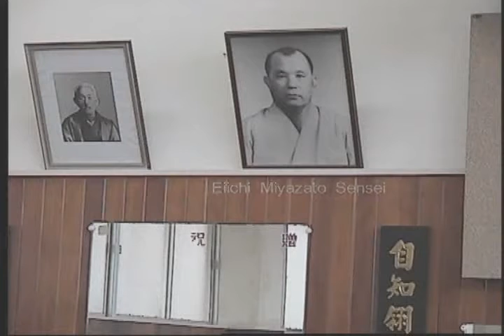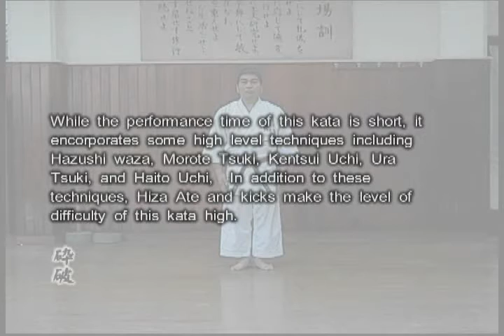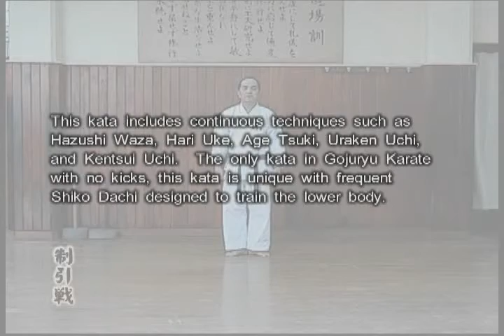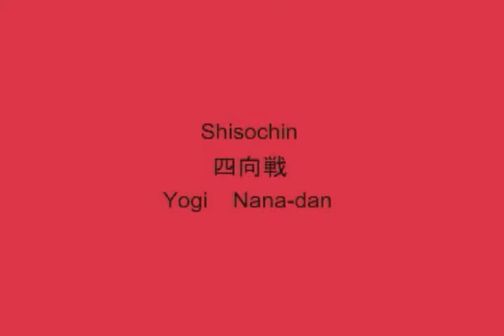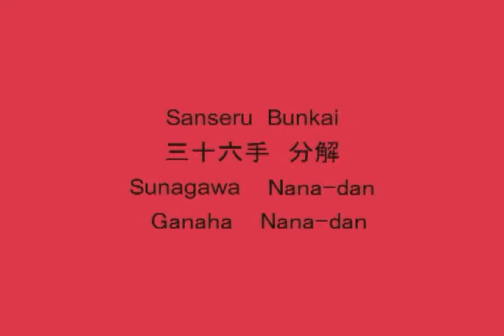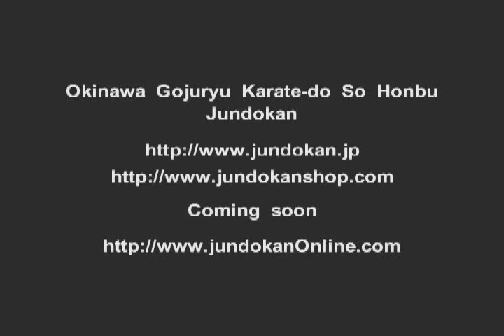Эйити Миядзато: Каратэ Годзю-рю Дзюндокан. Часть 2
Karate.ru предлагает видеофильмы о Каратэ Годзю-рю Дзюндокан